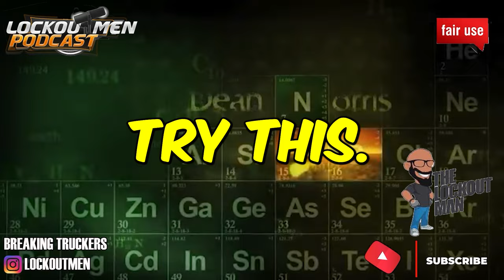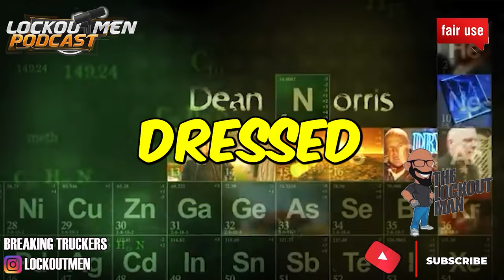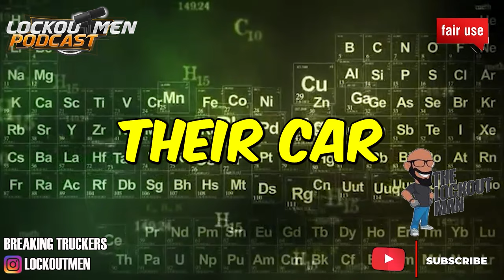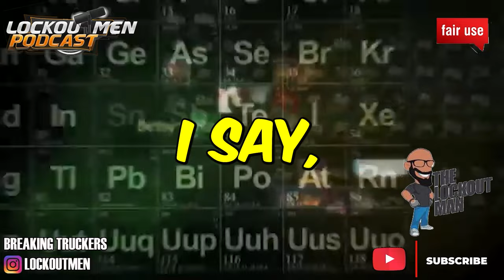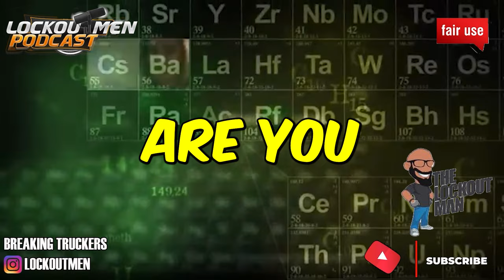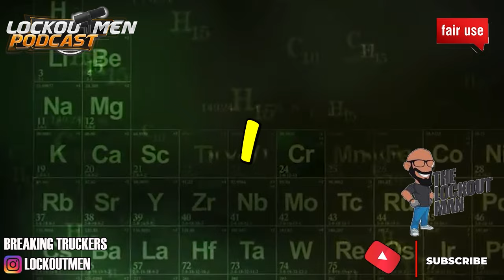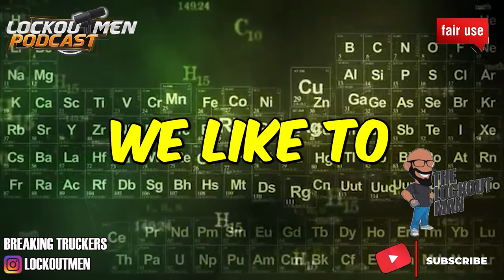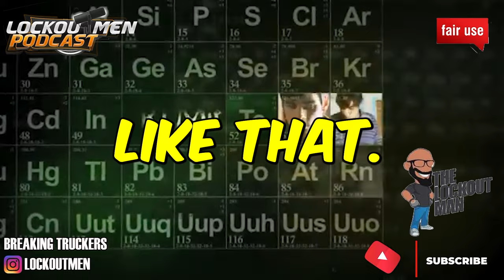THE NAKED TRUTH BEHIND A POLY RELATIONSHIP & TRUCKING | The Lockoutmen Podcast 🎙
In Today’s Episode: THE NAKED TRUTH BEHIND A POLY RELATIONSHIP & TRUCKING
🕐Time Stamps🕐

If you enjoyed this video, please...